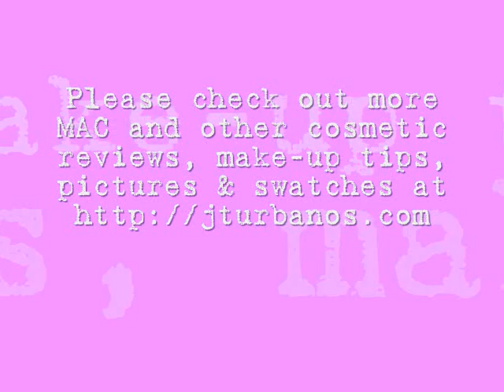Heatherette for MAC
MAC's latest Heatherette collection.